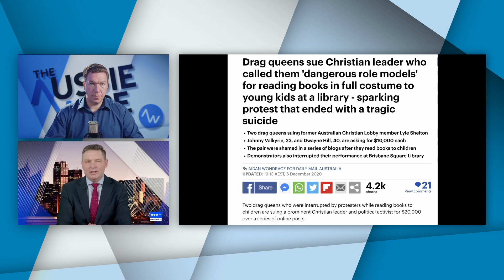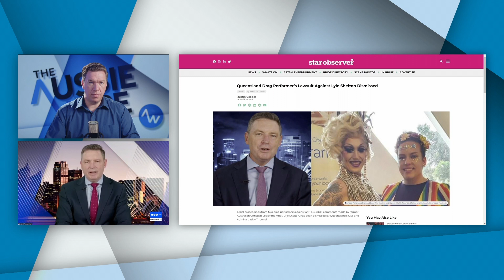Lyle Shelton's Groundbreaking Legal Triumph: A Win for Free Expression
Lyle Shelton joins us, fresh off his historic and precedent setting legal win for freedom of speech!

We release new episodes of The Aussie Wire News every Tuesday and Thursday at 4pm, catch up on all our past episodes at theaussiewire.com and be sure to read our blog and join our mailing list while you're there!